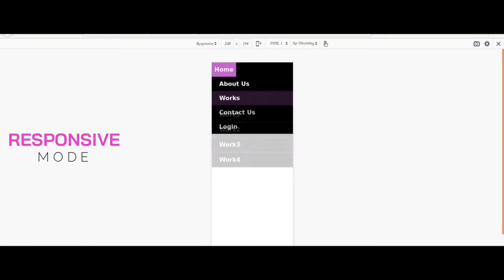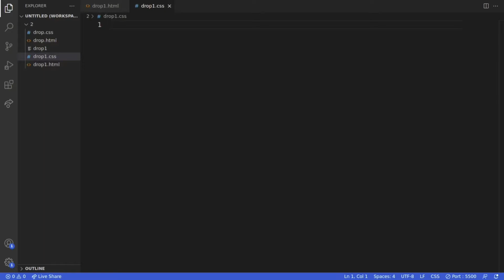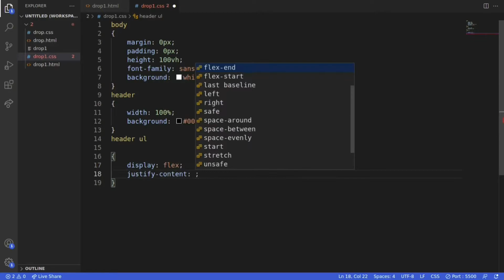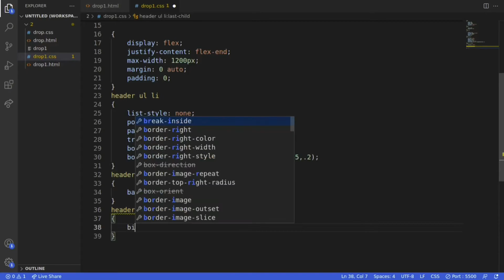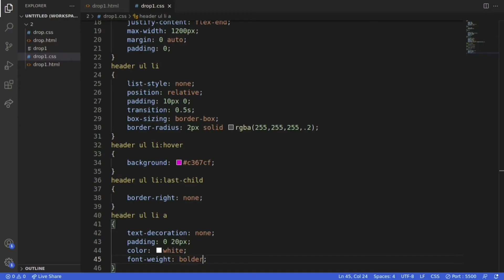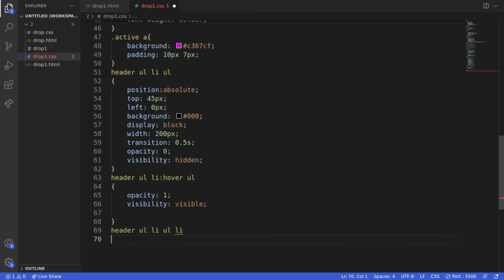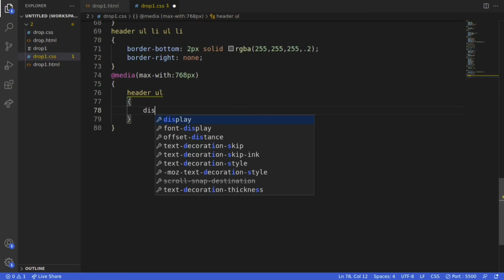How To Make Drop Down Menu Using HTML And CSS | HTML Website Tutorials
Hey Hi Guys this is Shiva.In this video Tutorial I have shown how to make DROP DOWN MENU
using only HTML and CSS for a website.I hope You guys like the video.